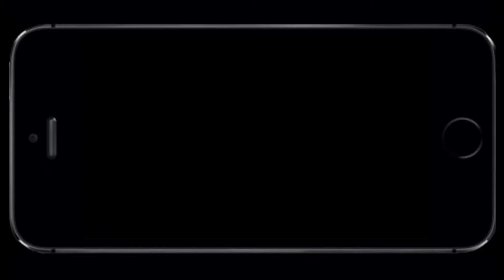Freedom Fighters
Prototype of main menu for iPhone